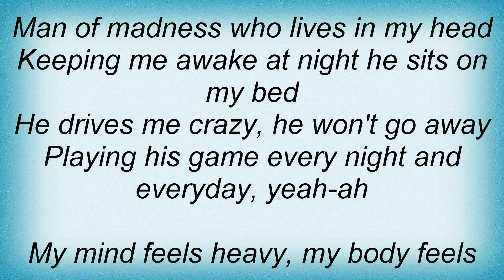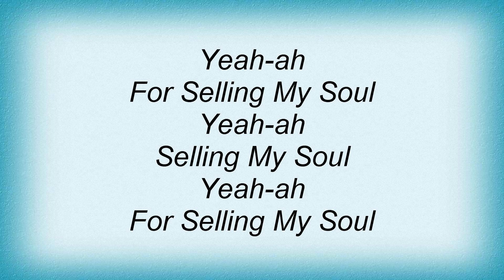Black Sabbath - Selling My Soul Lyrics